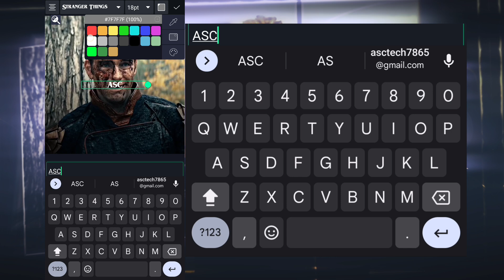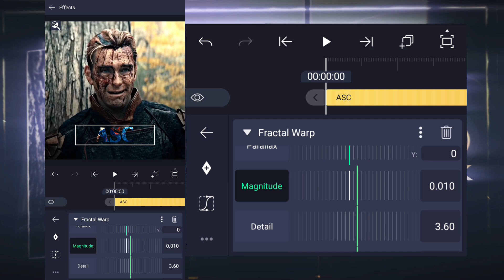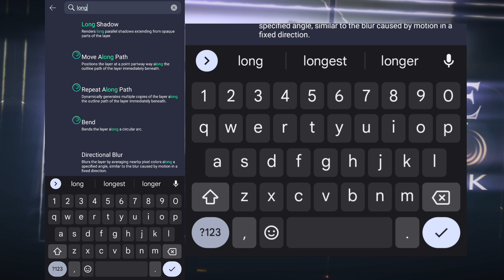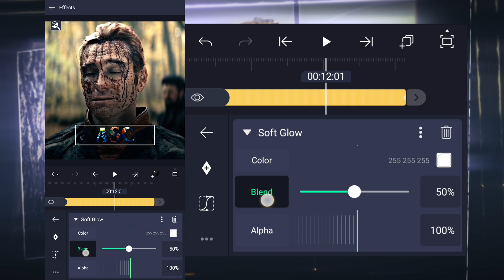AE LIKE GLOW TEXT WATERMARK \ - alight motion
App Requires \ -

📍Alight Motion

Download  \ -

Credit  \ -

I Use  \ -

Video Editing - Alight Motion+capcut
Thumbnail Editing - Alight Motion+Lr

Hashtags  \ -